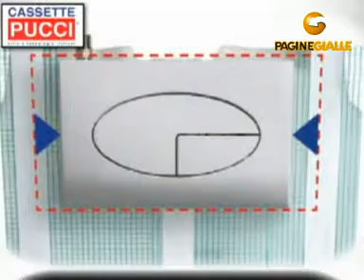PUCCIPLAST S.P.A. Quargnento (ALESSANDRIA)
PUCCIPLAST S.P.A. 9, Strada Alessandria Tel 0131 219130 Fax 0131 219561 Das Unternehmen Pucciplast mit Standort Quargnento in der Provinz Alessandria ist seit über 60 Jahren marktführender Hersteller von WC Spülkästen sowohl für Unter- wie auch Überputzinstallation. Eine breitgefächerte Palette an technologisch ausgereiften Produkten mit innovativem Design. Spülkästen Pucci: Technologie und Design für Ihr Badezimmer!